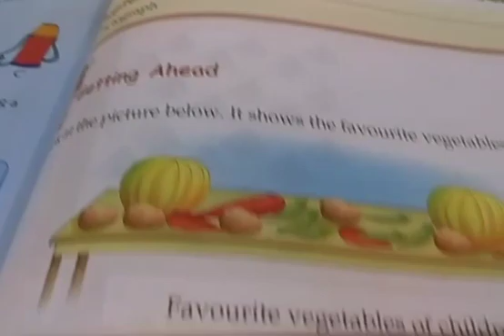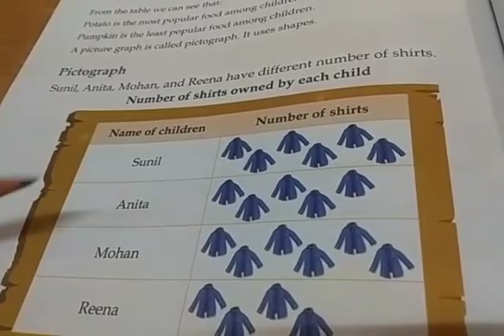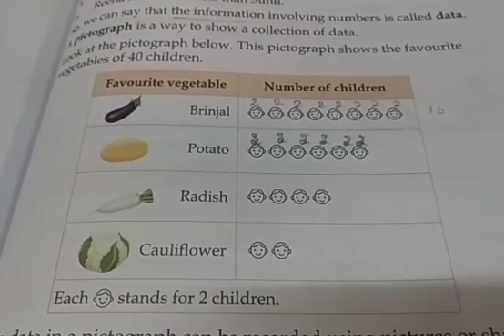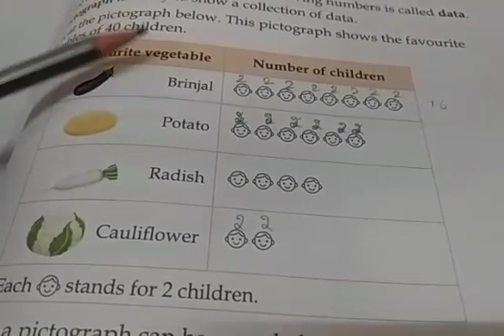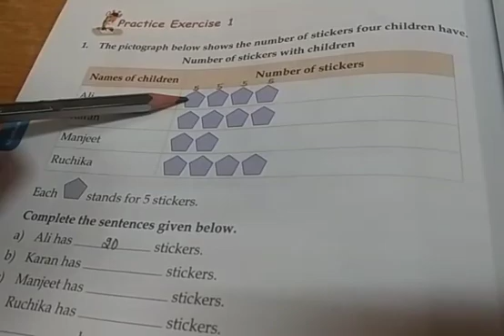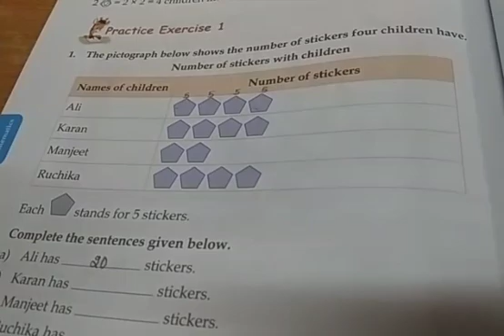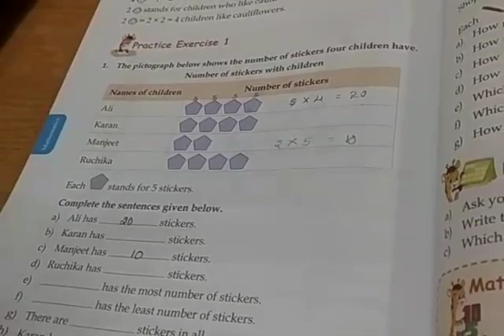STD II, SUBJECT - MATHEMATICS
TOPIC : DATA HANDLING